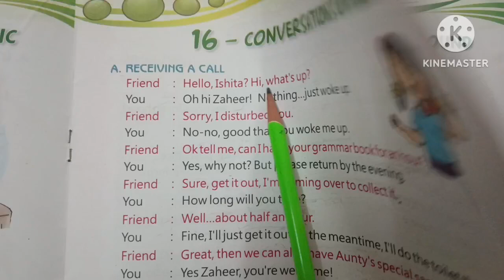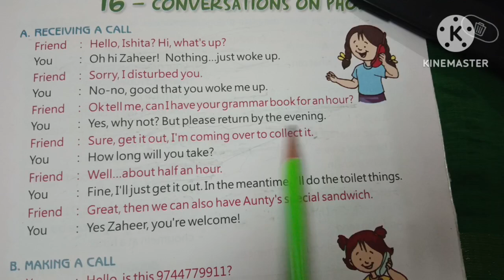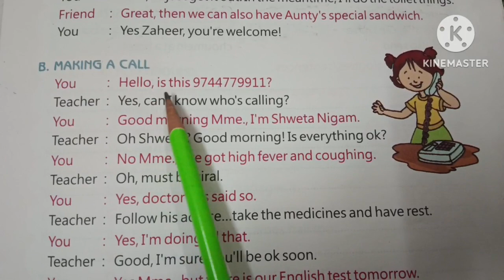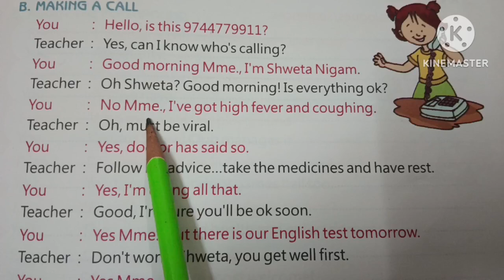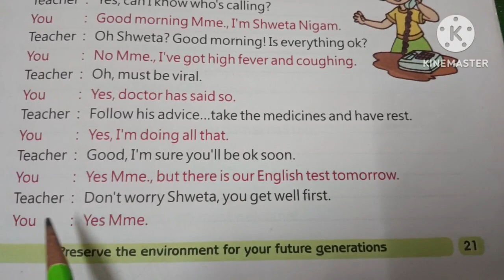Conversations on Phone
Spoken English about Conversations on Phone